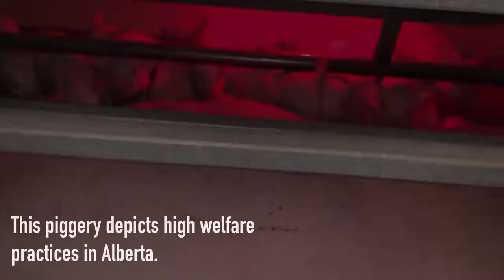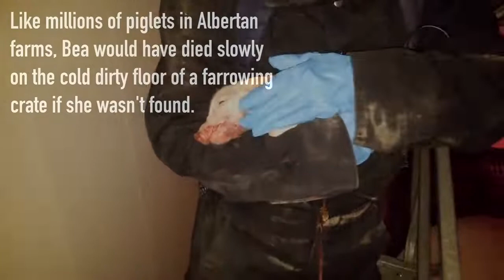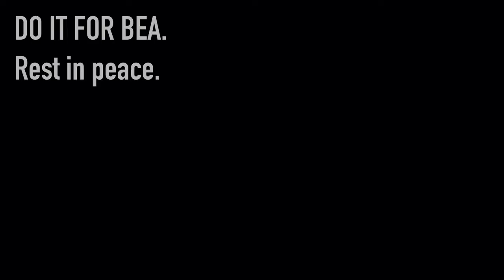The rescue story of a piglet name Bea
It’s been over 2 years since Bea was rescued. My investigation partner and I found her suffering in a farrowing crate. Her mother had recently given birth and we believe she was accidentally stepped on. The side of her face and little snout seemed crushed in and covered in bruises. My partner and I debated what we should do. Do we take her with us or leave her behind like the millions of others we’ve left behind? We had nowhere to take her, we didn’t have a trusted vet, all we could really do is provide her a warm, quiet place to pass with pain relief and food. My partner and I have had many discussions like this in these facilities, unless we have somewhere safe to take an individual and provide them with a permanent home, we don’t take someone with us. This night was different. We just knew in our heart of hearts she wouldn’t make it and we wanted to give her the opportunity to pass away in peace to spare her mother from watching another one of her babies die in front of her, completely helpless. I remember holding her then putting her back down on that cold floor, her siblings started stepping on her and she let out a howling scream. In that moment, my partner said “fuck it, we’re getting her out of here. We’ll figure it out one way or another but we’re not fucking leaving her here.” I picked her up, opened up my coveralls and put her against my chest and zipped myself back up again but before we left that room, we held Bea next to her Mom’s face so she could see her and sniff her. Although she didn’t understand our language, we told her “we’re not the same as those who torture you, we promise to take care of your baby, she’s safe, we love her and you and are so sorry for this existence our species has inflicted on you.” Bea died the following night laying on my partner’s chest. We did what we could to care for her, providing colostrum, water, baby Tylenol, and lots of warmth.

Unlike the millions of piglets that never make it to slaughter because they are brutally smashed against a wall, floor, or metal bars, Bea died peacefully, with dignity, was loved not just by her mom but by us too, and received the burial she deserved.

Please share her story.